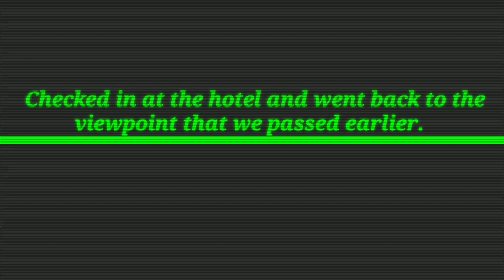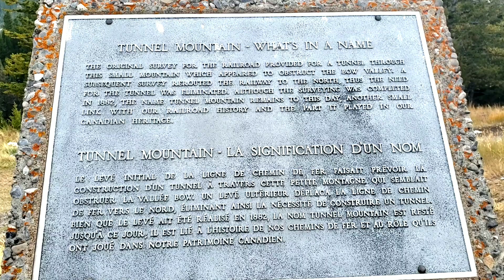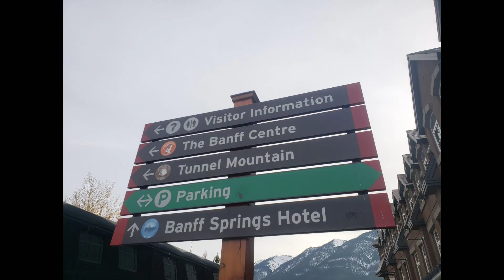Banff National Park|Tunnel Mountain View and Banff Town Centre | Elk and Deer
Visiting the Banff National Park will not only give you opportunity to see The Rocky Mountains “the Rockies” but also a chance to see some wildlife.

There are so many places to check out in this part of the world whether you are visiting in the summer or winter.

If you are from outside Canada or from out of the province you can fly to the nearest airport, rent a car and drive to Banff or take a bus.

I only had one night to visit Banff when I came back to Calgary for a visit in 2019 Thanksgiving.

Where I stayed: HI Banff Alpine Centre